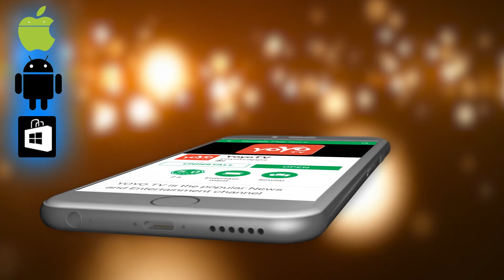ಚಂದನವನ ನಟರ ಮೇಲೆ ಐಟಿ ದಾಳಿ ಹಿಂದಿನ ನಿಜವಾದ ಕಾರಣ ಬಿಚ್ಚಿಟ್ಟ ವಿತರಕ ಪ್ರಶಾಂತ್ ಸಂಬರ್ಗಿ ! | Actors It Ride 2019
Actors It Ride 2019 ಚಂದನವನ ನಟರ ಮೇಲೆ ಐಟಿ ದಾಳಿ ಹಿಂದಿನ ನಿಜವಾದ ಕಾರಣ ಬಿಚ್ಚಿಟ್ಟ ವಿತರಕ ಪ್ರಶಾಂತ್ ಸಂಬರ್ಗಿ ! YOYO TV Kannada